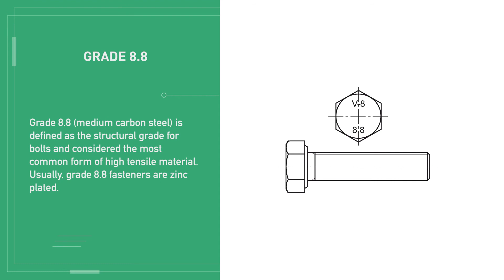The property classes of bolts and nuts. VIPA ACADEMY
The property classes define the max amount of stress that bolts and nuts can handle. To learn more about their characteristics go to VIPA ACADEMY
Knowing the exact meaning of each notation is essential to ensure the correct use of fastening systems in different applications.